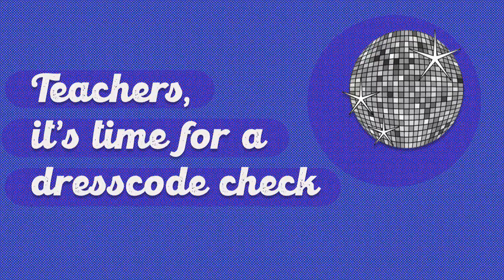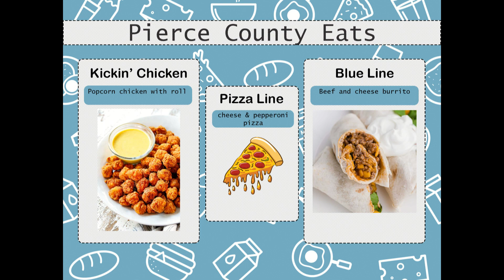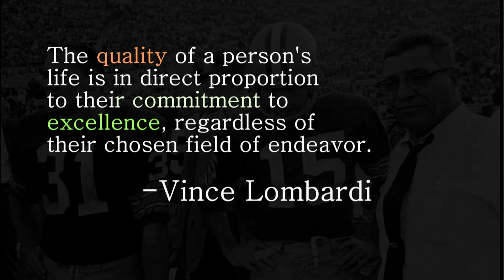News Friday, Sept. 15, 2023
It's HOMECOMING!